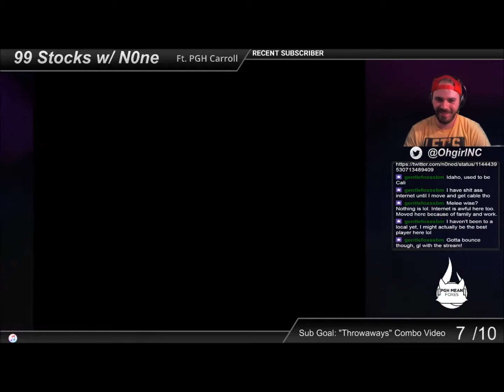99 Stocks TLDW - N0ne "Thats a 9/10 combo."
to see who will take the 99 stock challenge next!